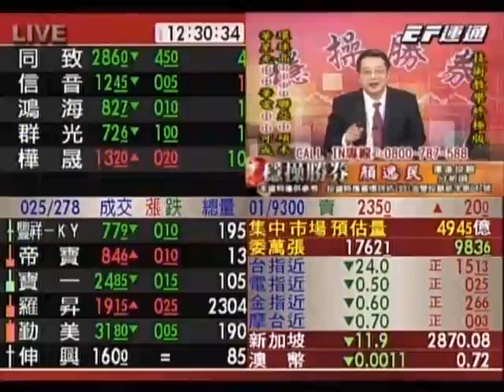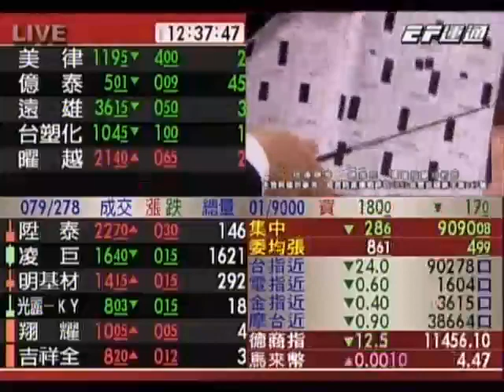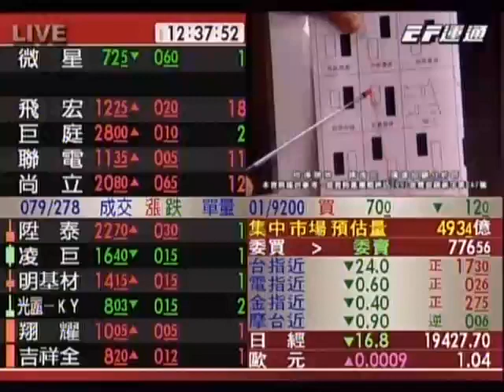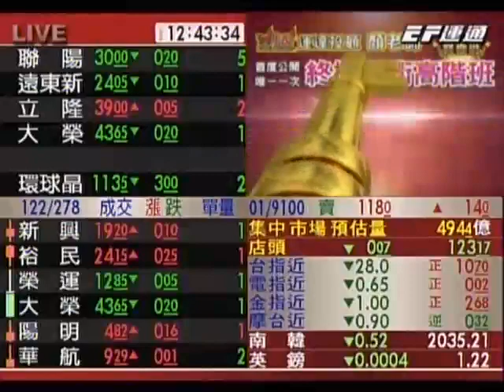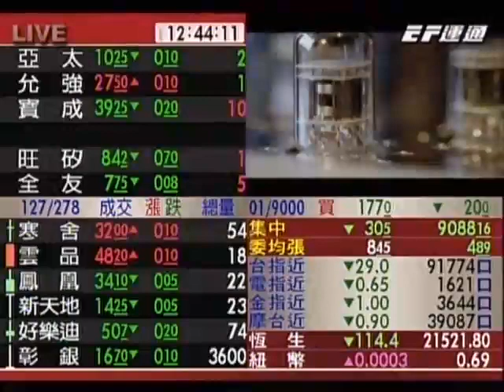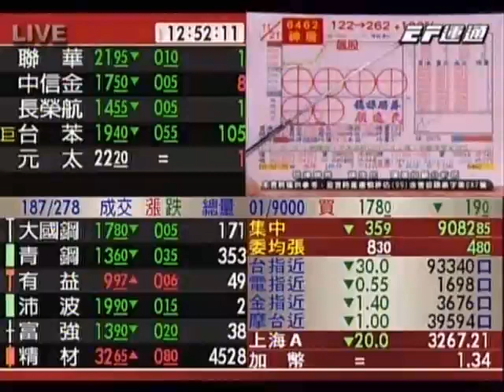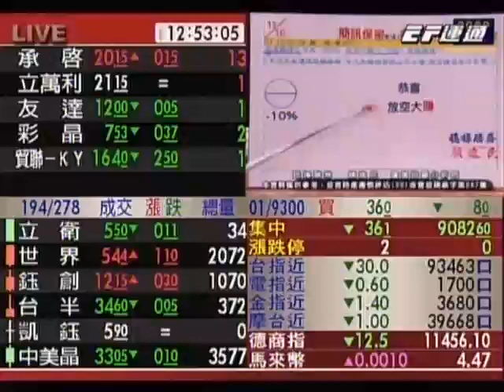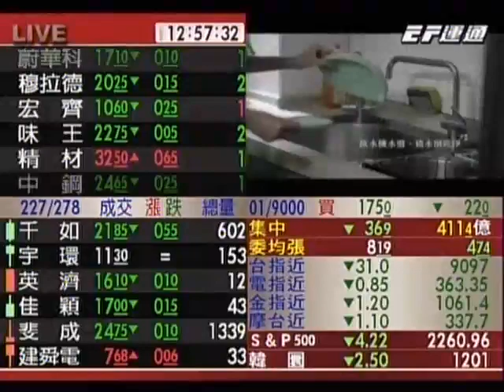20161223 1230 顏逸民 穩操勝券